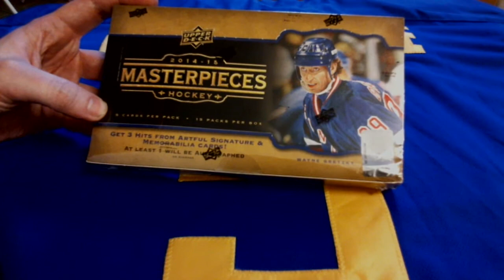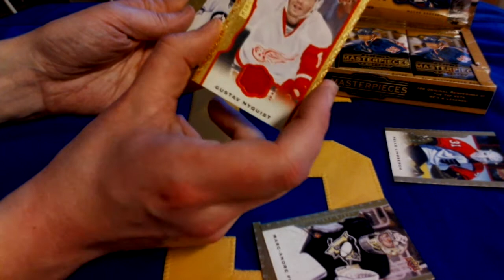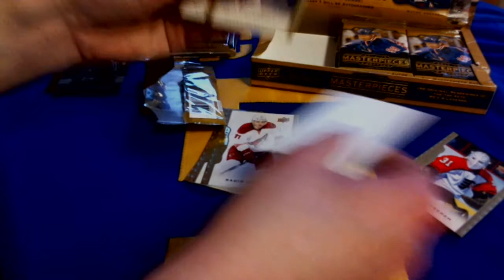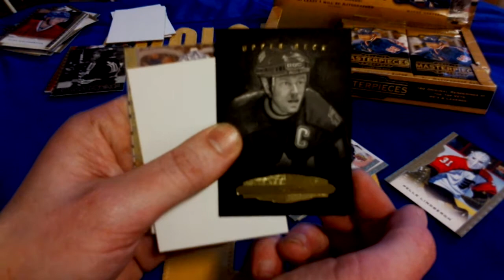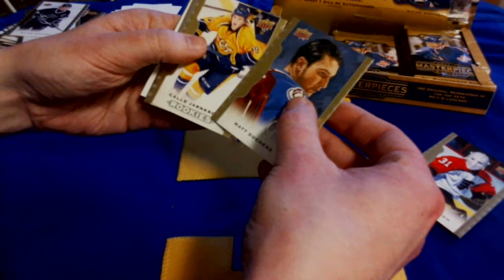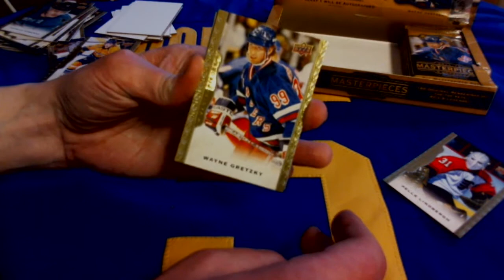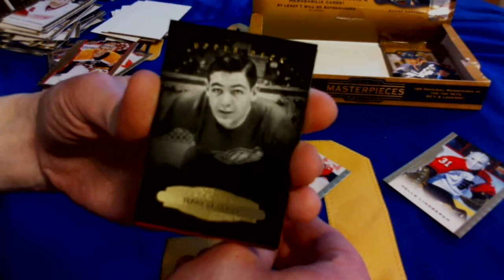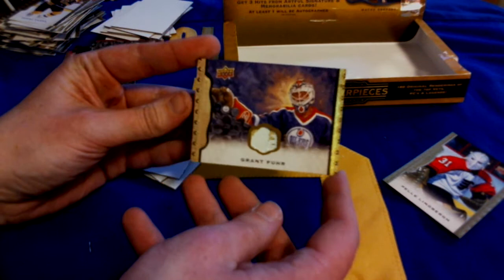Boxbreak Masterpieces 14-15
crazy fun boxbreak of the new Masterpieces 2014-15 (in swedish)